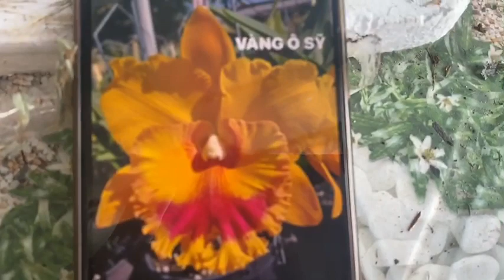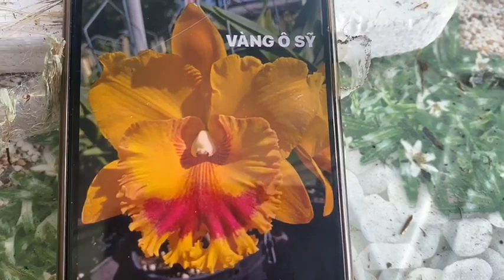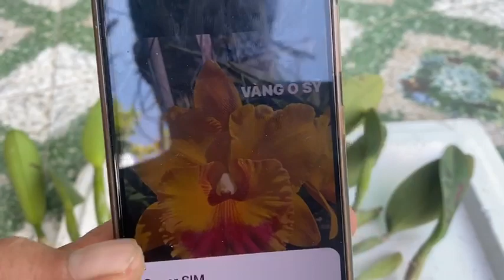CATTAYA VÀNG ÔNG SỸ 0908846804, NGÀY 20.6.21